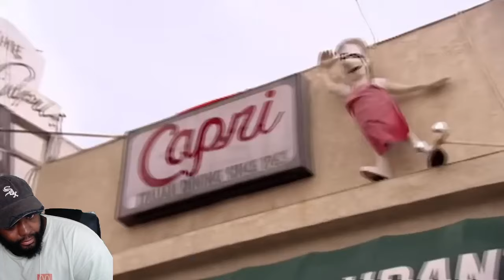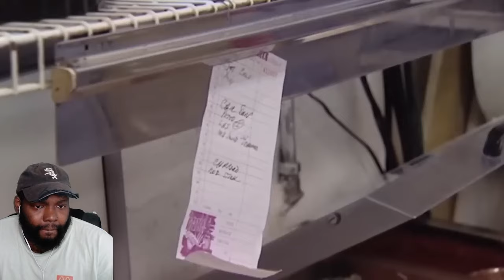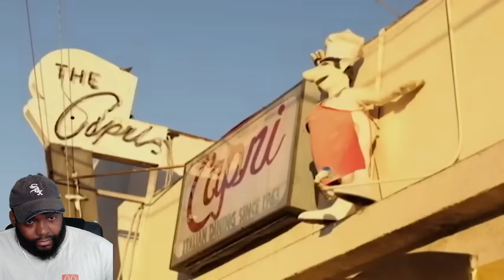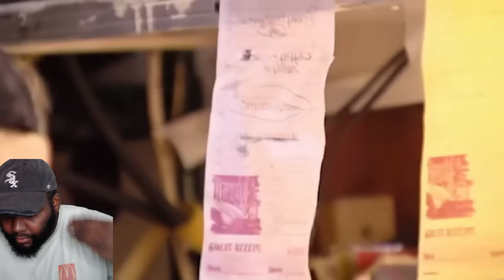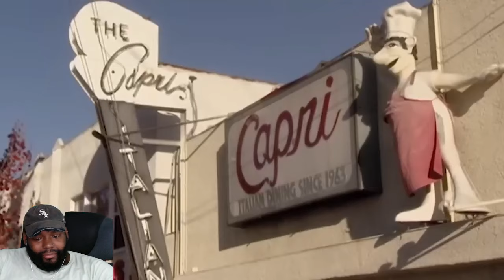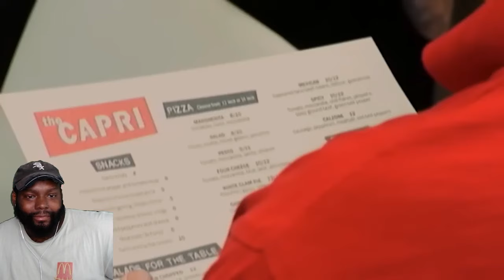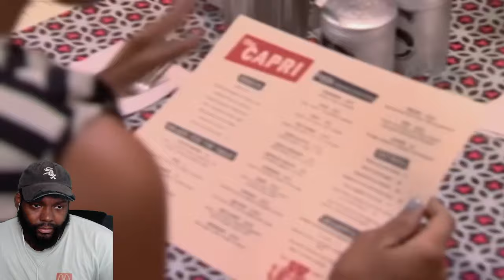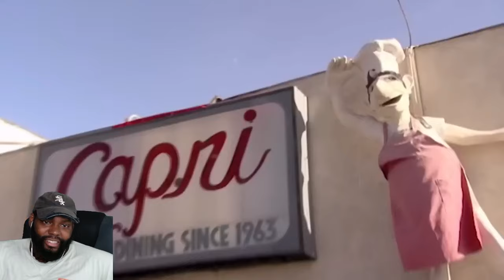CHICAGO DUDES REACTION TO Kitchen Nightmares Uncensored - Season 3 Episode 8 - Full Episode